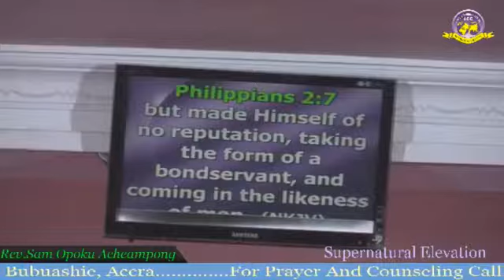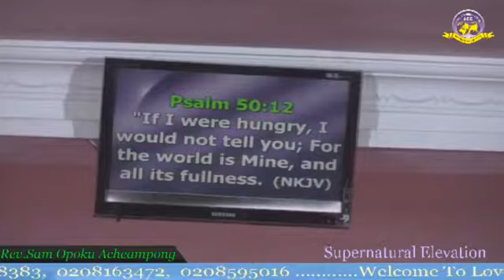Love Comunity Chapel (Supernatural Elevation)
Rev. Opoku Acheampong. Living Springs Ministries Int. Accra.